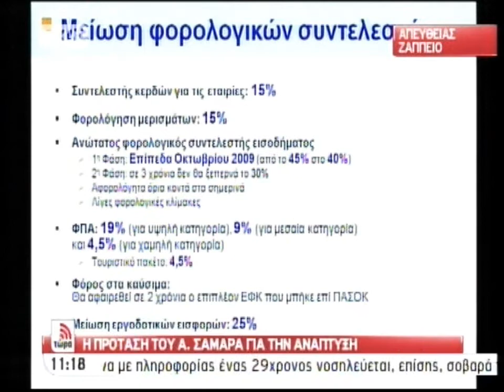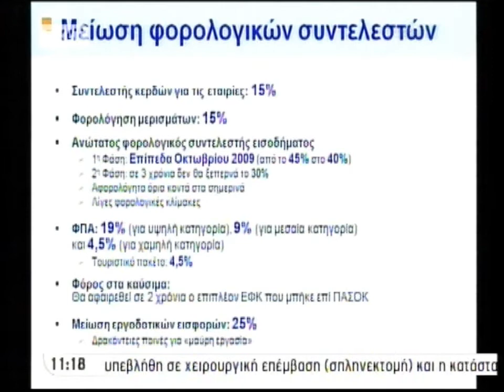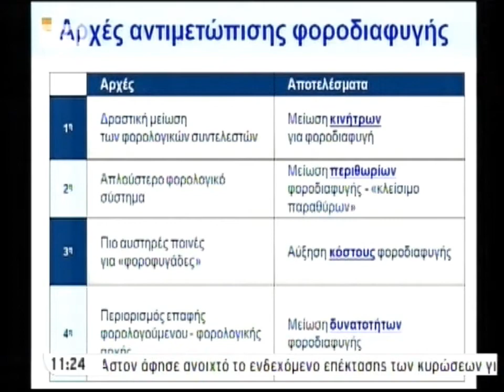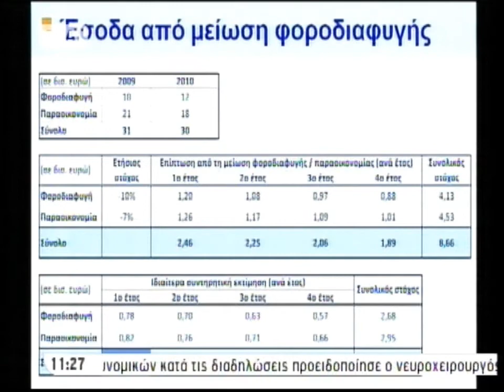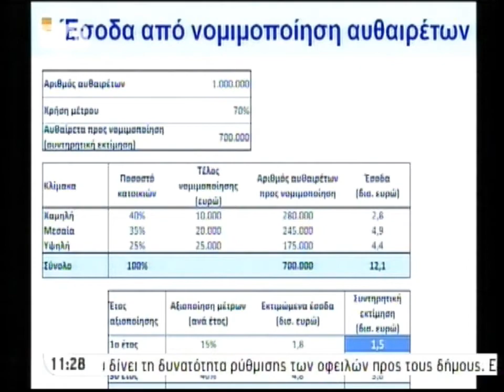Η επανεκκίνηση του Αντώνη Σαμαρά, Ζάππειο 2